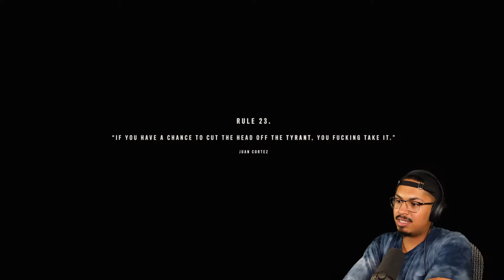Well that beef didnt last long... || Farcry 6 Pt. 5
Man this episode was crazy and it seems like were almost done with the montero storyline.